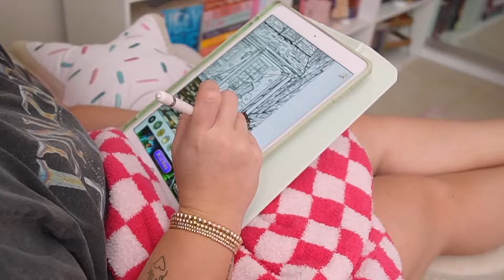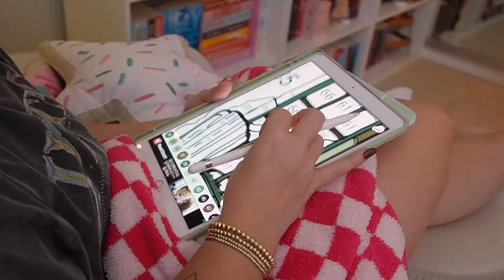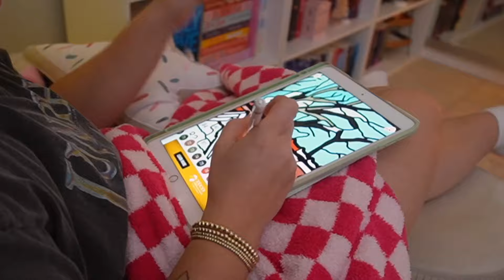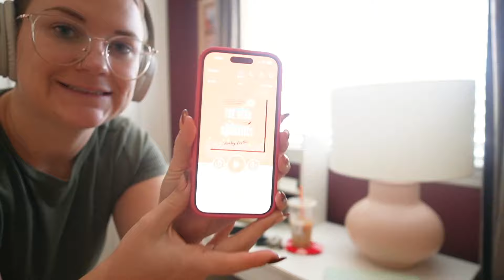Spend a weekend with me!! *Finishing Two 5 Star reads, Cleaning, Christmas crafting, & HAUL!*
Hello beautiful humans! Follow along while I read some books, color on my fave app, craft the CUTEST garland and go Christmas shopping!